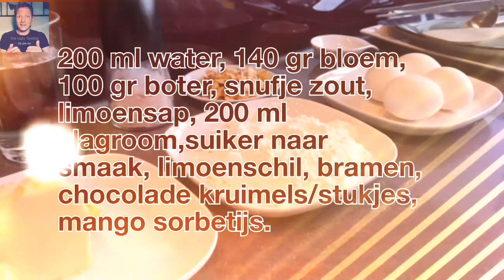Eclaire met limoenroom & Mango sorbetijs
by douwe